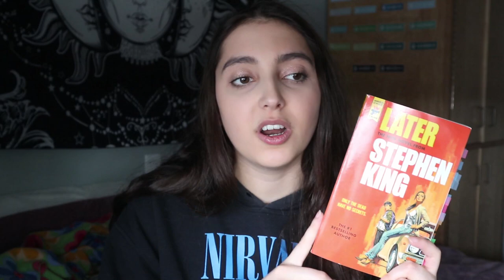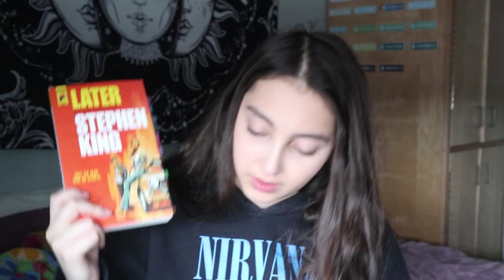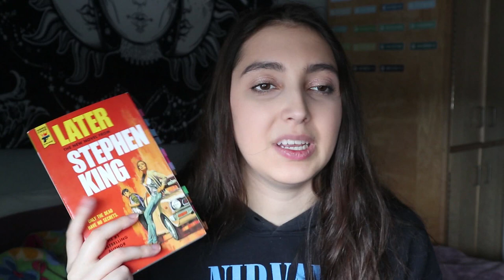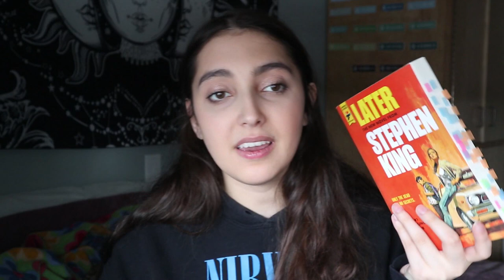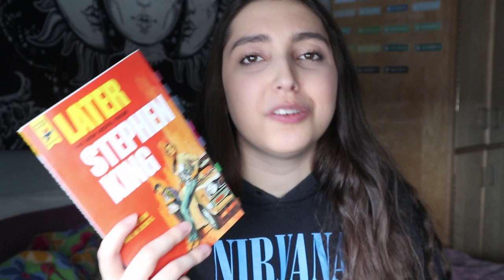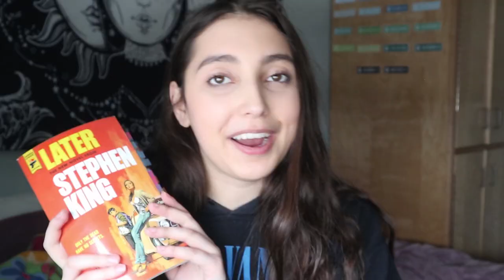later by stephen king book review //